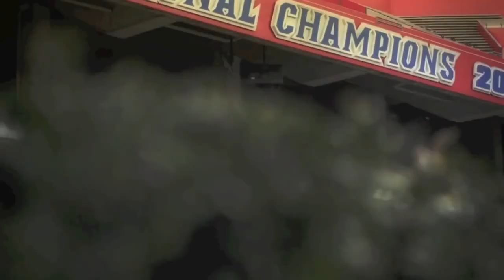Florida Gator Football (We Back) 2013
Many clips taken and edited by me to get you guys excited for gator football season...that is if you are a gator and not gator bait.

Edited by:
George El-Salawy